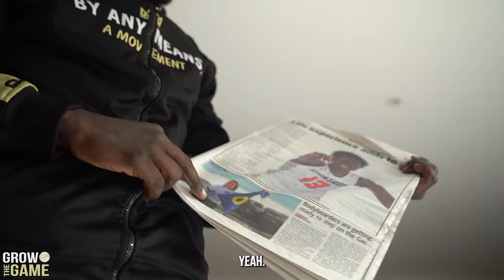From Refugee Camps to the World Stage: A Story of Hope 🇸🇸🇦🇺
Just over two decades ago, a ruthless civil war urged thousands of refugees out of what is now the youngest AND newest country in the world, South Sudan. Many of these people ended up across Australia, and although the transition has not always been easy… basketball has been a source of hope and massive success for the community.

Shot by: Cameron Wells
Directed by: Coleman Ayers & Manyiel Wugol